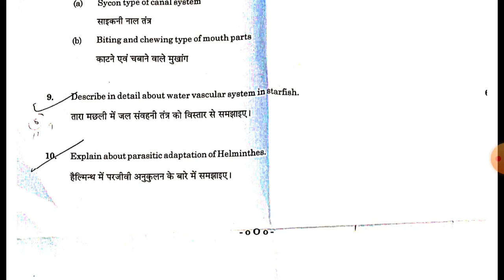Bsc 2nd year Zoology paper 1 2020 Rajasthan University structure and function type of invertebrate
zoology paper 1 Rajasthan University bsc 2nd year
Rajasthan University papers
old papers bsc
c p Sharma classes